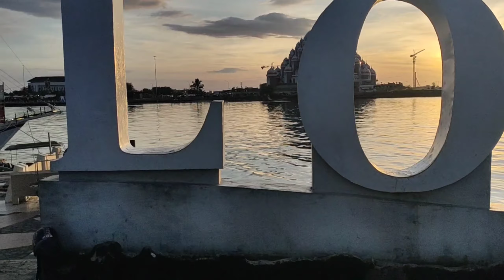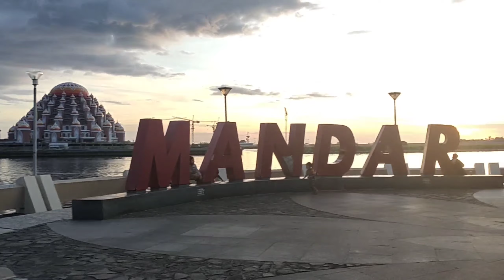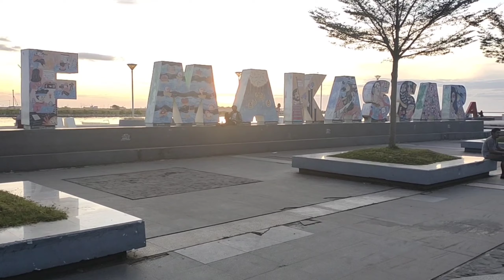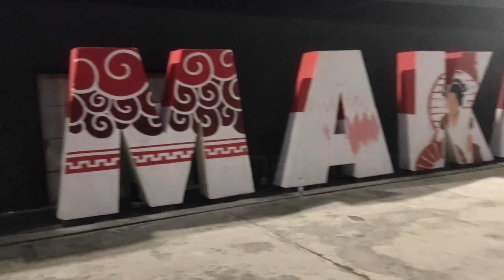Pantai Losari Makassar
Pantai Losari adalah sebuah pantai yang terletak di Jalan Penghibur, sebelah barat Kota Makassar, Provinsi Sulawesi Selatan, Indonesia. Pantai ini menjadi tempat bagi warga Makassar untuk menghabiskan waktu pada pagi, sore, dan malam hari menikmati pemandangan matahari tenggelam yang sangat indah.
waktu paling tepat menikmati Pantai Losari adalah saat matahari terbit dan terbenam.
Di sini ada beberapa menu masakan laut yang dapat Anda coba seperti, lobster, cumi-cumi dan ikan pari. Harganya pun sangat terjangkau. Selain itu di kawasan pantai, wisatawan juga dapat mencoba berbagai makanan khas makassar, seperti pallu butung, pisang epek, pisang ijo, sop konro, coto makassar, dan sebagainya.

Sejarah Singkat Pantai Losari :
Pantai ini memiliki sejarah yang terbilang unik. Dahulu, Pantai Losari merupakan sebuah pasar ikan yang beroperasi di pagi dan siang hari.

Di sore dan malam hari, tempat ini dijadikan tempat berjualan bagi pedagang yang menjual makanan. Pada tahun 1945, pantai ini nampaknya mulai diperhatikan oleh pemerintah setempat.

Pemerintah melakukan beberapa hal untuk memperbaiki fasilitas dan sarana yang ada di tempat ini.

Pembangunan oleh Pemerintah setempat mulai dilakukan dengan pemasangan beton sepanjang 910 meter. Pemasangan beton ini bertujuan untuk mencegah ombak besar selat Makassar menerjang beberapa fasilitas umum di sepanjang pantai.

Inilah awalnya Pantai Losari diminati untuk dikunjungi sebagai tempat wisata. Hari demi hari, banyak orang yang berkunjung ke tempat ini untuk sekedar menikmati suasana sore.